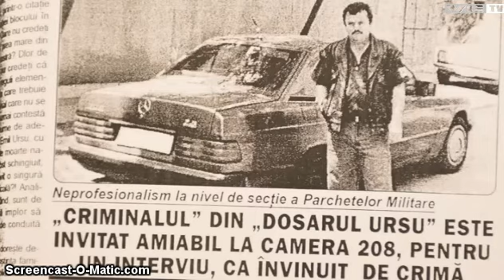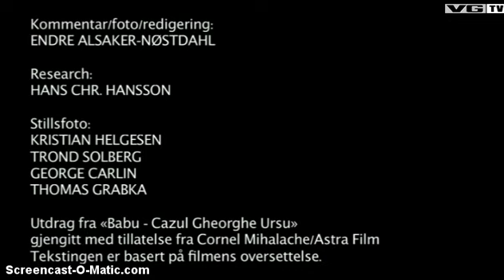Un asasin roman ingrozeste Scandinavia. Marturisilrile lui Marian Clita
(videoclip) Un asasin roman ingrozeste Scandinavia. Ascultati marturisirile lui Marian Clita intr-un documentar norvegian